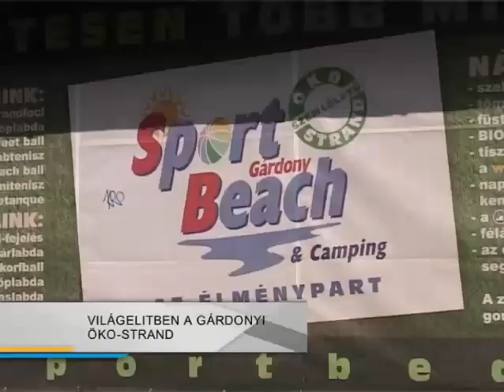Strand a legjobbak között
A Nemzetközi Strandszövetség döntött, hogy ez évben mely országok tematikus öko-strandjait tüntetik ki a természeti értékek megóvásáért. A 66 tagú világ-elitbe jelölték és felvették az agárdi Sport Beachet is.